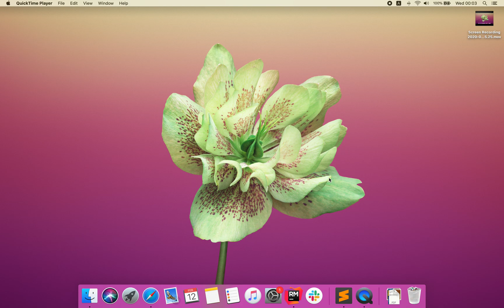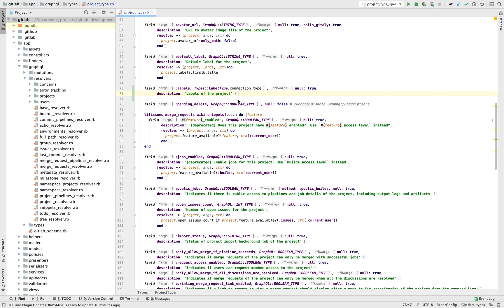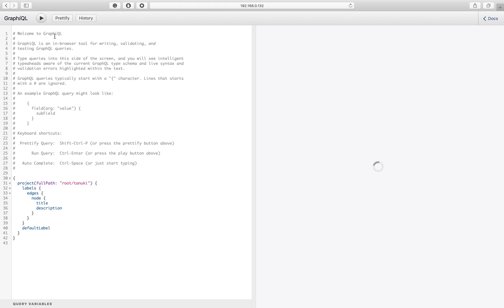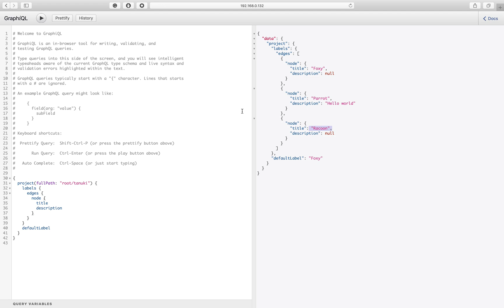Learning GraphQL - Connections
Discusing resolvers and data connections in GraphQL